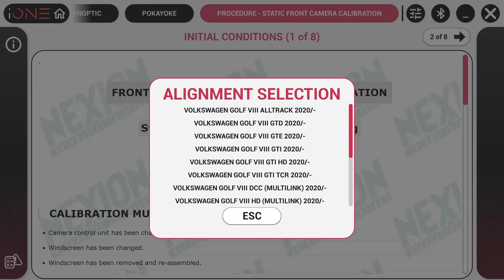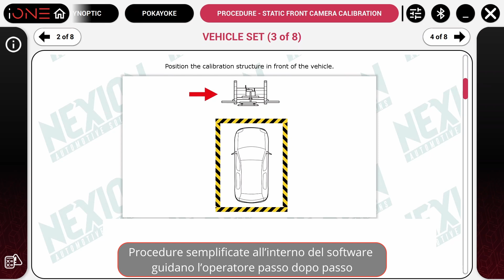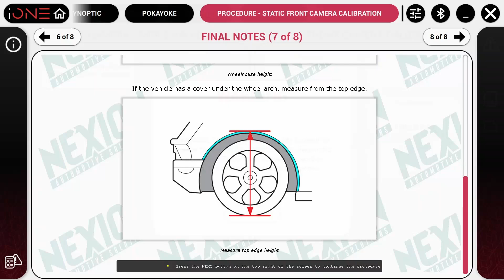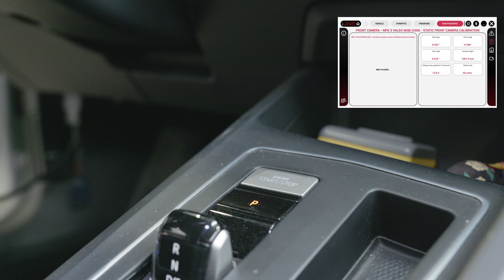Corghi - Calibrazione Telecamera Frontale con PROADAS RS e diagnosi iONE CRUISER_IT